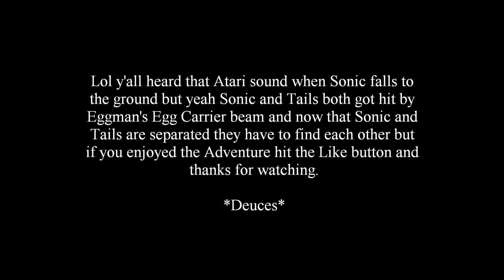Sonic Adventure Sonic Walkthrough (Part 6)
This is a very cool mission but it's gonna be another one for the next few levels in Sonic Adventure